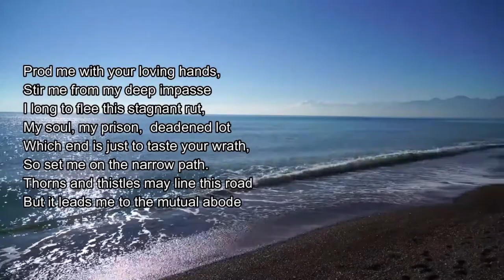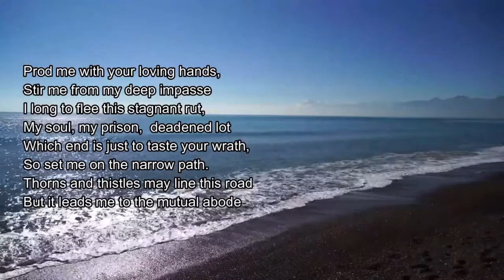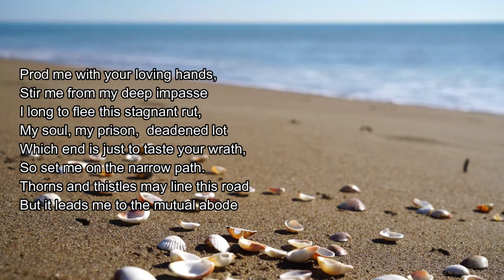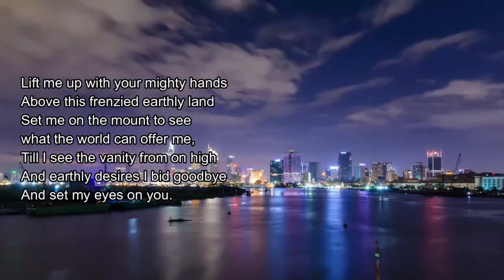A Higher View Prod Me Instrumental with Lyrics on Screen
Standard Tuning
Capo 2
D Bm G A x3
F#m Bm G A D

G A F#m Bm
G A D D7
G A (G) D

Prod me with Your loving hands,
Stir me from my deep impasse.
I long to flee this stagnant rut;
My soul, my prison, deadened lot,
Which end is just to taste Your wrath;
So set me on the narrow path.
Thorns and thistles may line this road
But it leads me to the mutual abode.

* Lift me up with Your mighty hand
Above this frenzied earthly land.
Set me on the mount to see
What the world can offer me;
Till I see the vanity from on high
And earthly desires I bid goodbye
And set my eyes on You.